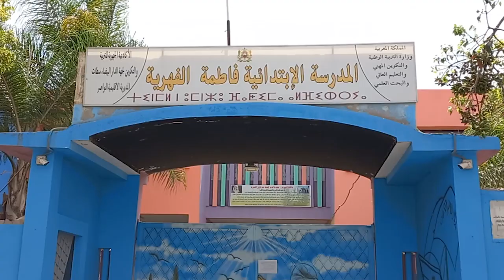شهادات من حفل تكريم مدير وأساتذة مدرسة فاطمة الفهرية بمدينة الرحمة وتتويج التلاميذ المتفوقين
# أخبار_عاجلة